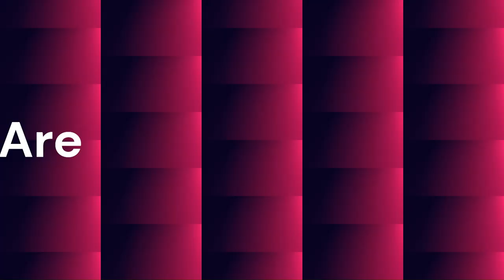Relationship Goals - A Mans Perspective...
It's important to note that every person, regardless of gender, has their own unique preferences and desires when it comes to what they are looking for in a partner. It's also important to remember that relationships are a two-way street, and what a woman wants in a man is equally important. Building a healthy and fulfilling relationship involves mutual respect, understanding, and effort from both partners. Lets have a discussion about the Uncomfortable TRUTH.